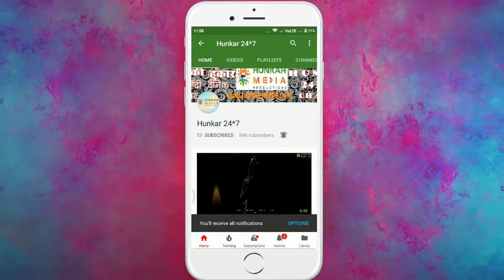तीन तलाक देने वाले को हो फांसी जनता की मांग || Hunkar Media Productions